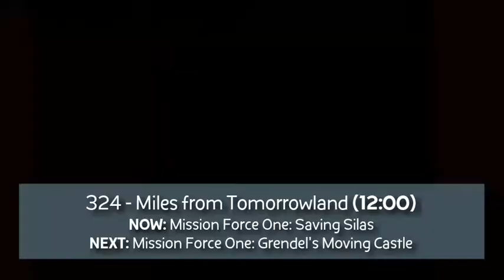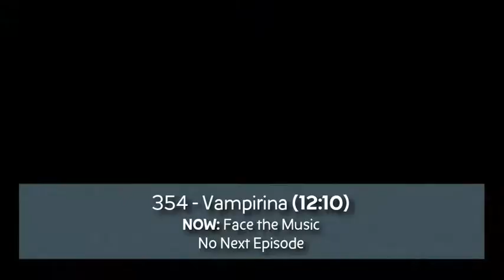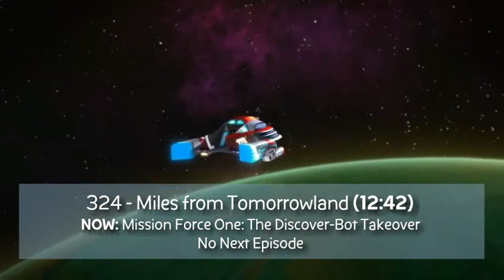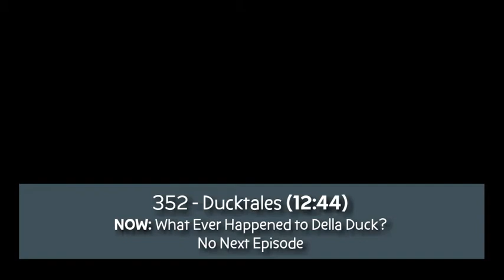An Augustus Thing | Stranheird Television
Remember what is going on August 23, 24 & 29?
Up to 30 loops in every video clip.

Channel Lists:
320 - Little Einsteins
323 - Phineas and Ferb
324 - Miles from Tomorrowland
352 - Ducktales
353 - Fancy Nancy
354 - Vampirina
355 - Sofia the First
356 - Doc McStuffins
357 - The 7D
358 - Gravity Falls

Errors Found:
- Still Picture 12:10
- Wrong Channel Number, The 7D.

Topics:
00:00 Intro
00:06 A Rocketship Striken by a Lightning
00:59 The Moonrocks broken into Pieces
02:37 A Galactic Goodnight Intro
03:02 A Sleepover in the Rocket Room
04:27 Reading Funnies Newspaper
06:52 A Sleepover in the Rocket Room
06:55 From Diving to Skateboarding
07:11 A Platypus rotated into a Potted Plant
07:30 Alarbus Lockdown
09:10 Did you forget something?
10:17 A Platypus rotated into a Potted Plant
10:20 Unpublished Footage
11:11 Guitar String Snaps
12:10 A Platypus rotated into a Potted Plant
12:17 From Diving to Skateboarding
13:42 Rocket became Insomnia
15:43 Crumpled Paper Bills isn't Acceptable
19:38 Everything is made of Snow!
22:51 Runaway Taxi
23:49 Stealing Guardian
25:44 Misspelled Name
26:31 Queen Delightful and the Triple Bear Visit
26:59 Tickle to Push
29:18 Taking off During the Show
30:23 Climbing up to the top of the Mountain
32:53 Mongols or French Fries
35:43 Where is the Cuckoo Bird?
36:17 Climbing up to the top of the Mountain
36:20 Blowing some Raspberries
38:47 Gremloblin's Nightmare
39:50 Climbing up to the top of the Mountain
40:34 Too many Stories
41:38 Sleeping time with Emmie
42:39 Discovery Robot
44:58 Chewing some Oxygen
46:15 Outro

Preserbe - 2020